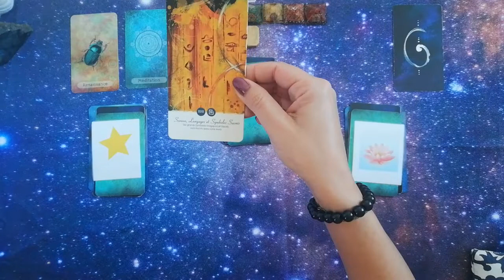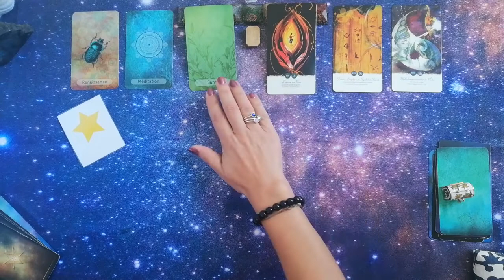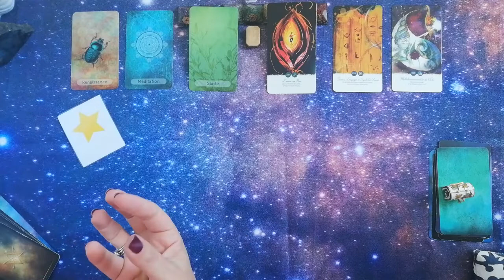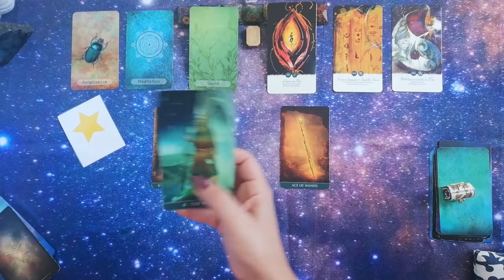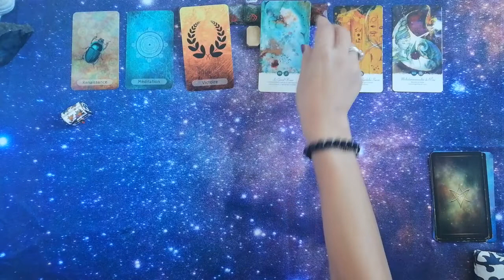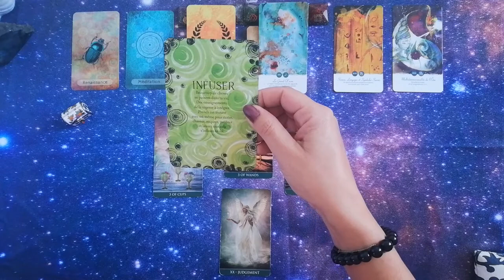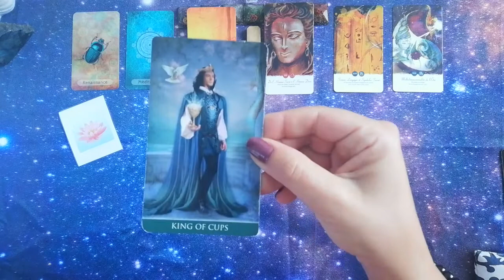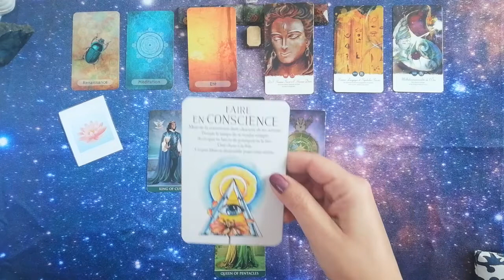Énergies du 25 au 31 octobre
Etoile : 05:00
Coffre : 10:44
Lotus : 15:23

Page Facebook : Texie et les chemins de vies